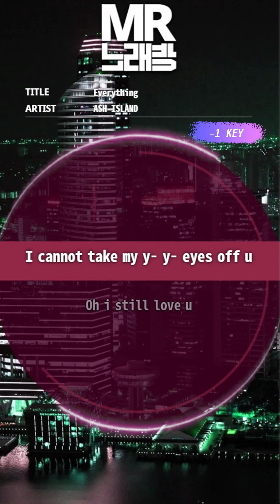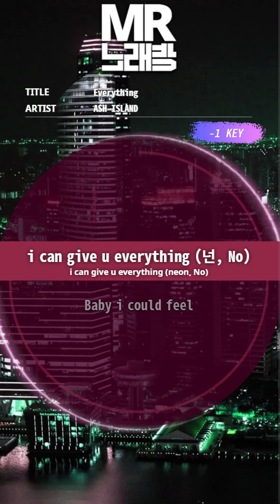MR노래방ㆍ-1 Key] Everything - 애쉬 아일랜드 (ASH ISLAND)ㆍMR Karaoke